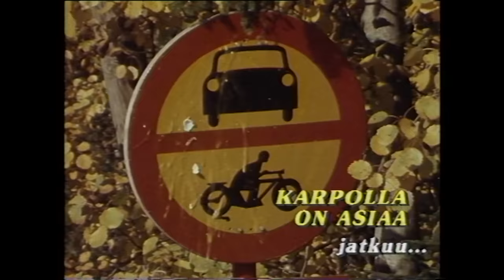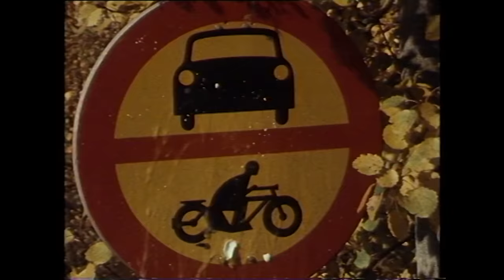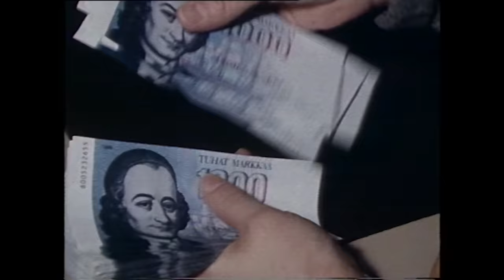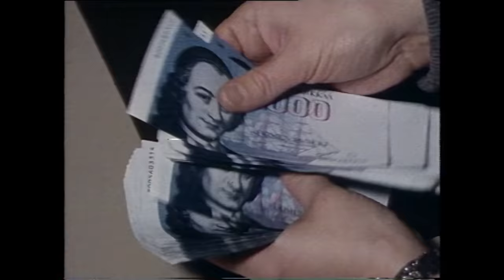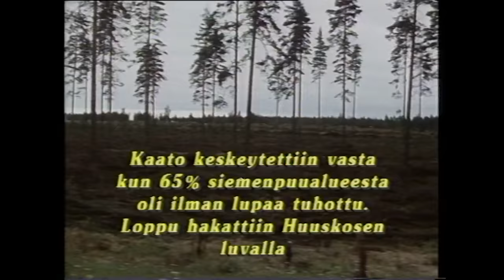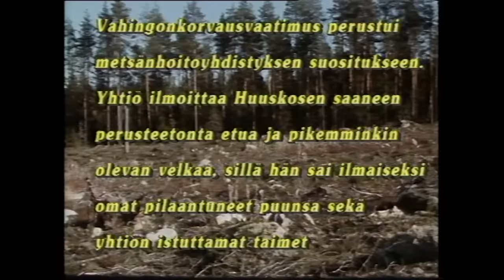Isomman oikeudella | Karpolla on asiaa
Nyt kyykytetään siipikarja-kasvattajaa, eläkeläistä ja metsänomistajaa. Isomman oikeudella. Ensiesitys: Karpolla on asiaa 1988